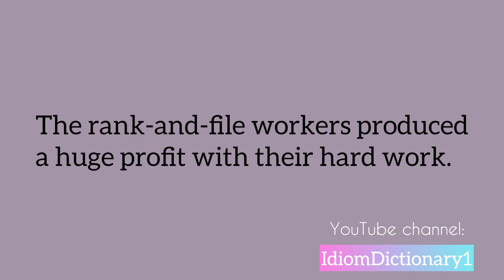“ Rank and file “ meaning